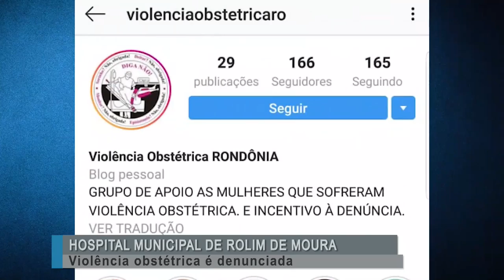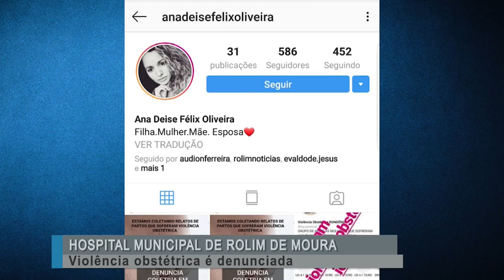Violência Obstétrica- parte 3